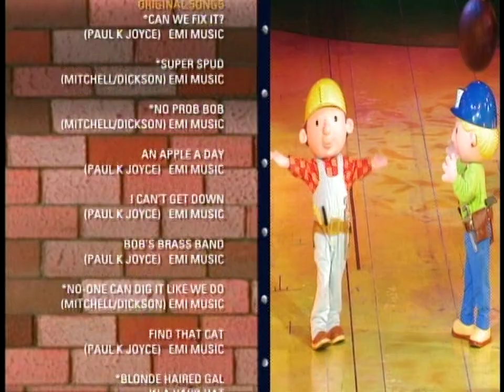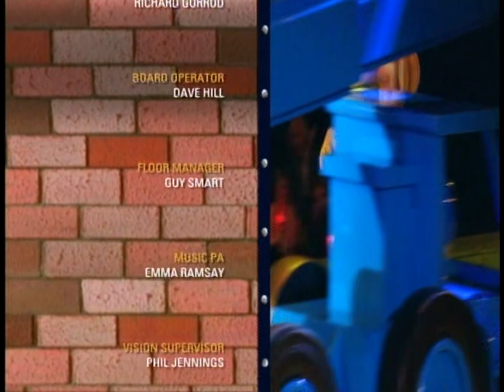Bob the Builder | The LIVE Show (2004) [60fps]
Hang onto your hard hats! It's exciting! It's new! Bob the Builder: The LIVE Show!, the friendly builder's first-ever live stage show! Bob, Wendy and their friends are revved up and ready for a fun-packed stage show that brings the wildly popular Bob the Builder television series to life. Bob and his partner, Wendy, invite children to sing and dance along with them, the mischievous Spud, and Bob's crew of fun-loving machines - Lofty, Muck, Scoop, Roley, and Dizzy. When given the challenge to transform a junkyard into a bandstand, Bob and the crew entertain children while showing them how much fun it is to work together, solve problems, and build friendships. Can they do it? Yes, they can!